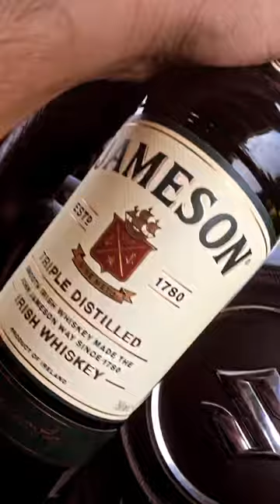drive with daru